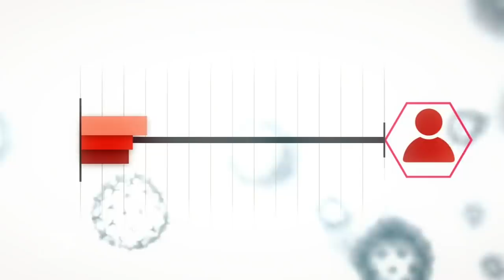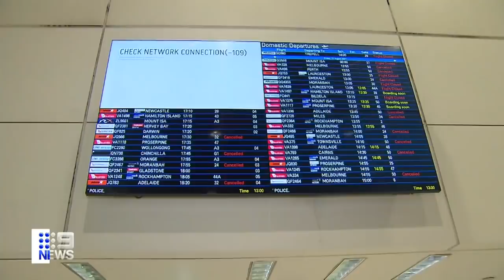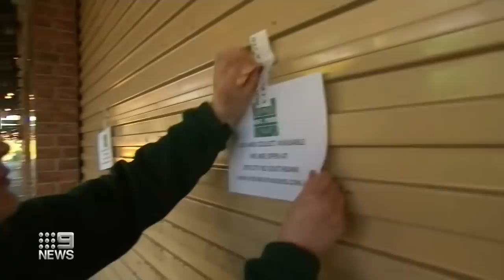Palaszczuk calls for NSW state-wide lockdown | Coronavirus | 9 News Australia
Queensland Premier Annastacia Palaszczuk has called for her New South Wales counterpart to lock down the entire state as COVID-19 creeps towards the border, triggering new restrictions.